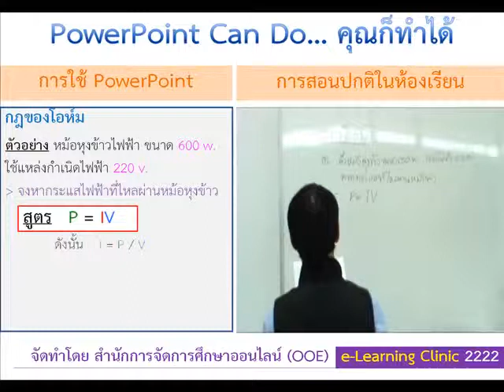PowerPoint is Better than Writing on the BlackBoard short version